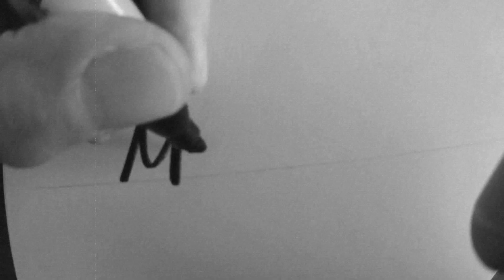Yvon Durelle's Shuffle 91718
Patti Kusturok's monthly fiddle challenge